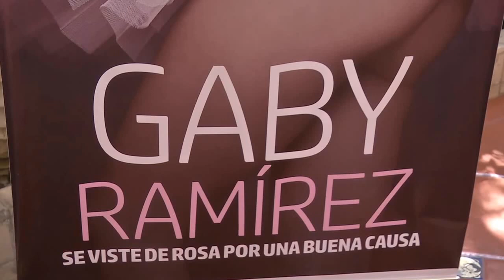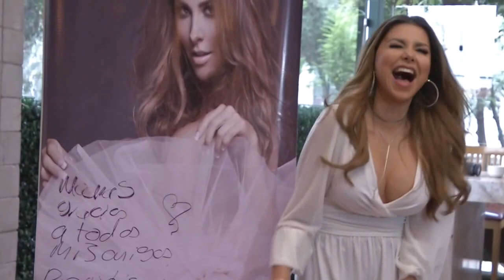La Cuchara | GABY RAMIREZ Es la portada del mes de Octubre en playboy.